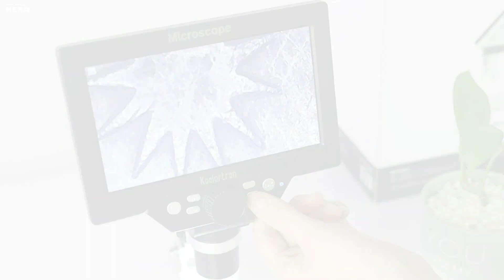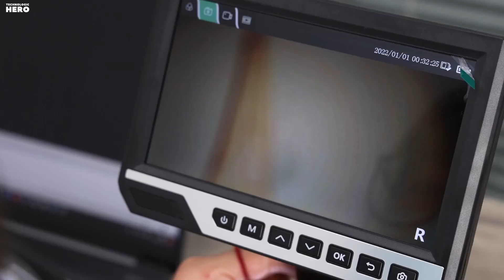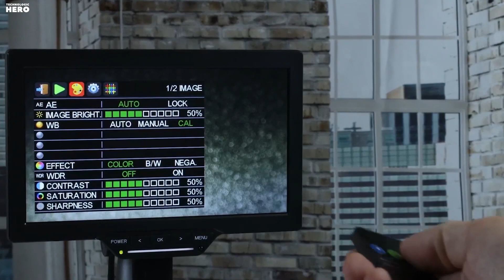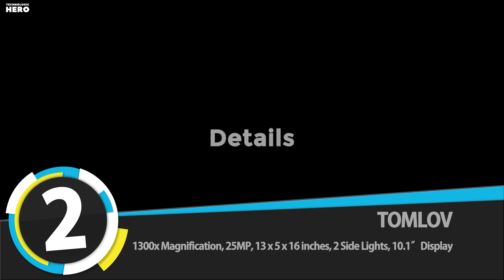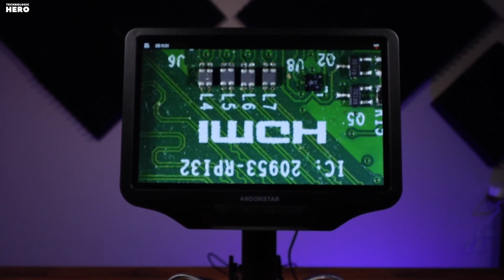Top 10: Best Digital Microscopes in 2023 / Coin & Soldering USB Microscope, Video Microscope Camera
00:00 Koolertron Digital USB Microscope

00:39 ANNLOV LCD Digital Microscope

01:11 Leipan Digital Microscope

01:49 HAMOPY Digital Microscope

02:31 Elikliv HDMI Digital Microscope

03:06 ULTRGEE HDMI LCD Digital Microscope

03:38 Dcorn HDMI LCD Digital Microscope

04:07 Opqpq Digital Microscope

04:57 TOMLOV Digital Microscope

05:35 Andonstar HDMI Digital Microscope